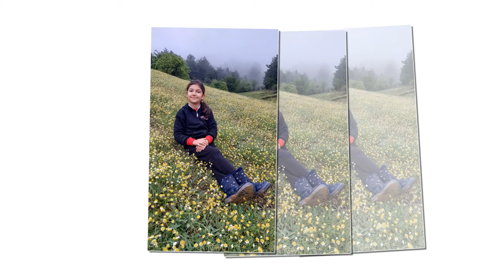Sarıçiçek Yaylası 01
19 Mayıs 2022
Amasya